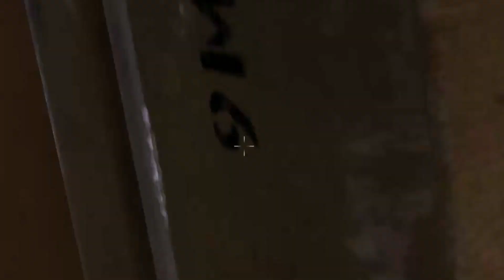Seconds of Ukrainian Troops Surrender After the Defense Fortress Was Attacked